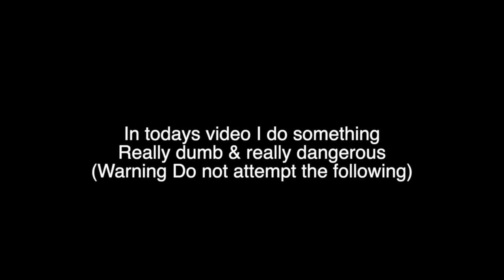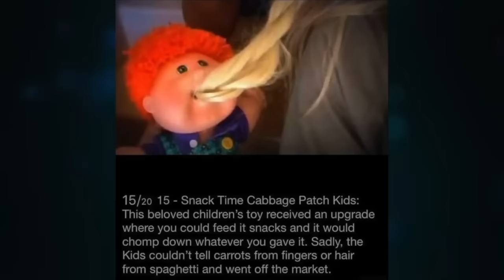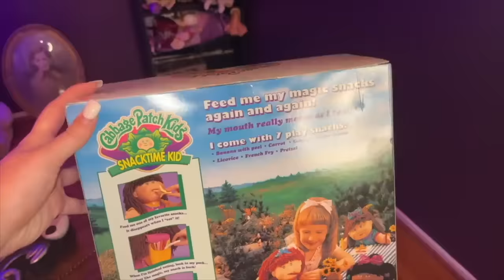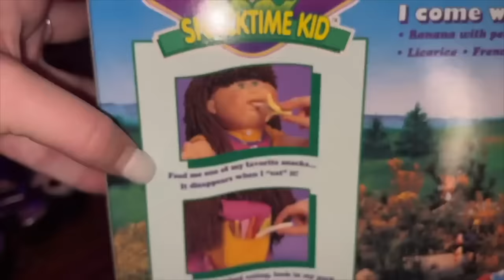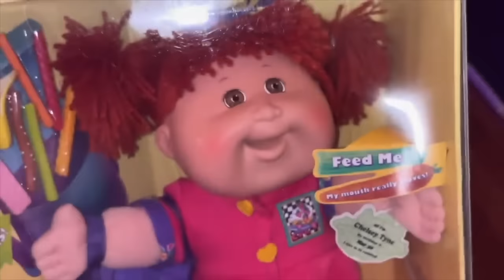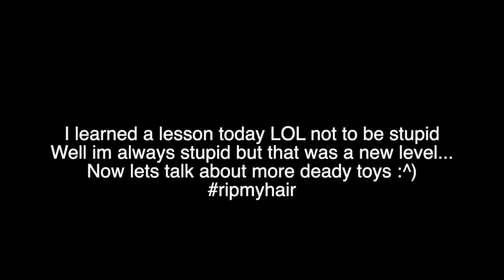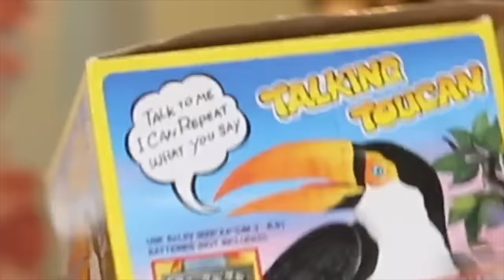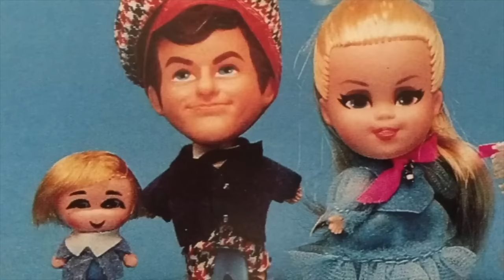The DEADLIEST Kids Toys Ever Made...(*WARNING Do NOT Play with these Toys*)